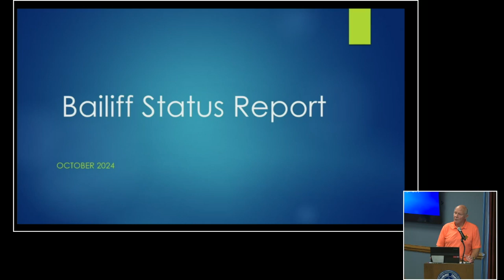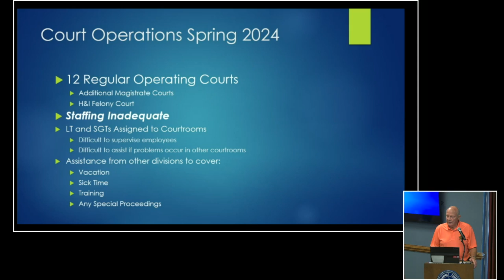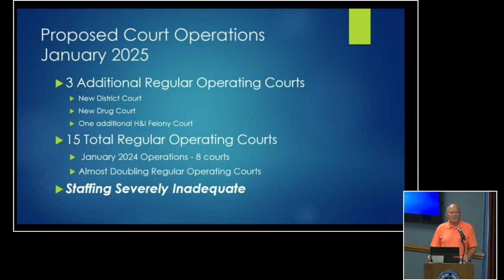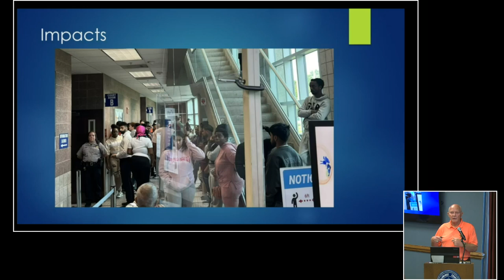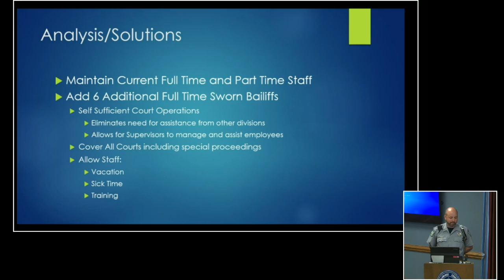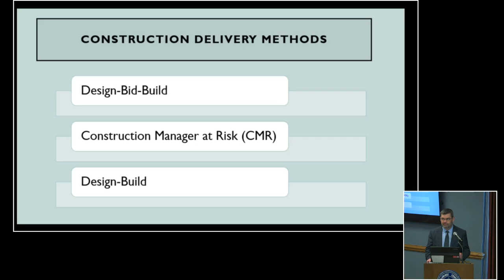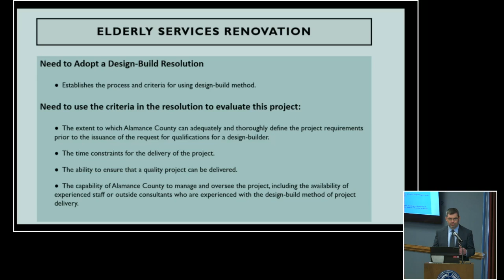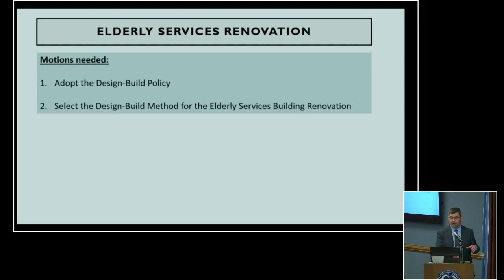October 7, 2024 Commissioners Meeting